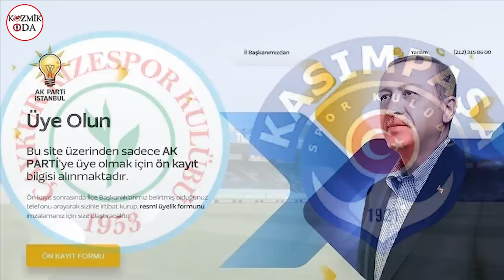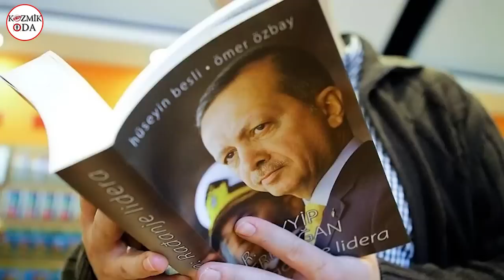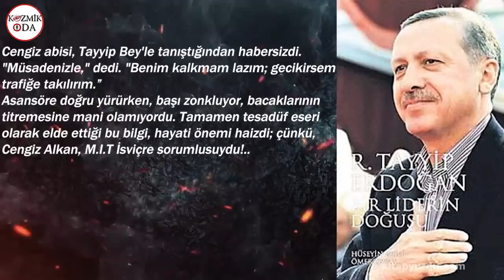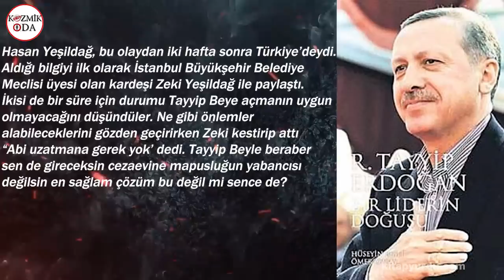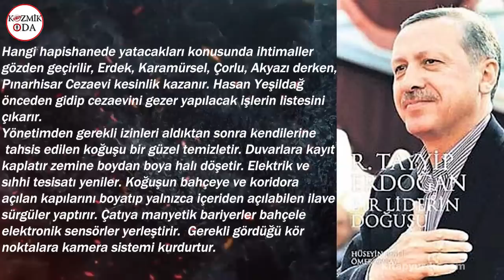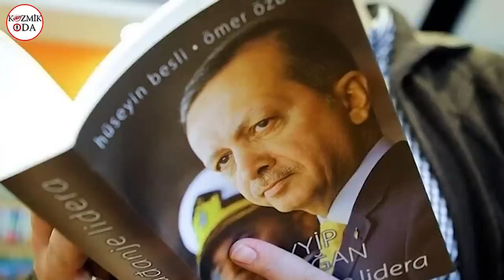Ali Yeşildağ’ın videosu ortalığı karıştırdı! Yeşildağ neden şimdi konuştu? Peker böyle anlatmıştı...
Seçime son bir hafta kala siyaset yine ifşa çukuruna düştü. Zeki Yeşildağ ve Hasan Yeşildağ'ın öz kardeşi olduğunu söyleyen Ali Yeşildağ, Youtube'ta FETÖ firarisi Cevheri Güven'in kanalında video yayınladı. Bu videoda anlattıkları üzerinden dikkatleri üzerine çekti.  Yeşildağ ailesi daha önceden Sedat Peker’in anlattıklarıyla da çok konuşulmuştu.
Gazeteci Erk Acarer iddialarla ilgili olarak “Ali Yeşildağ neden konuştu sorusuna cevap: Zaten 2 yıl önce konuşmaya karar vermişti. Çünkü abileri kendisine çöktü. Paraları iç edip, 5 kuruş vermediler. Tabii sadece abileri Hasan ve Zeki Yeşildağ değil! Acaba Mustafa Erdoğan bu videodan sonra hissesini ödemeye karar verir mi?” Yorumunda bulundu.
Peki, Ali Yeşildağ kimdir ve nerelidir? İşte Ali Yeşildağ'ın ailesi ve hayatı ile ilgili tüm merak edilenler...